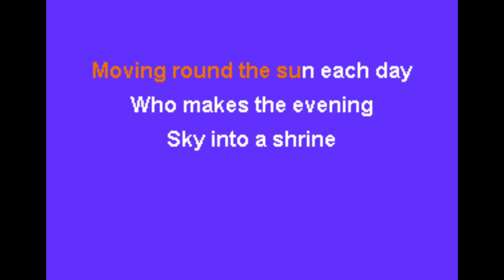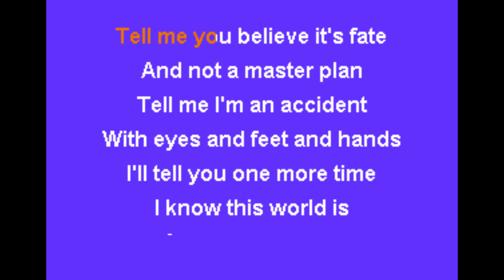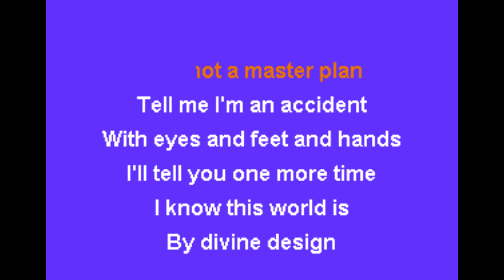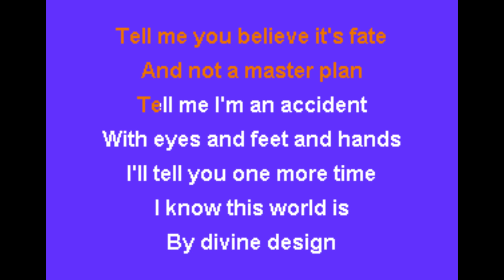Dana Key By Divine Design Karaoke